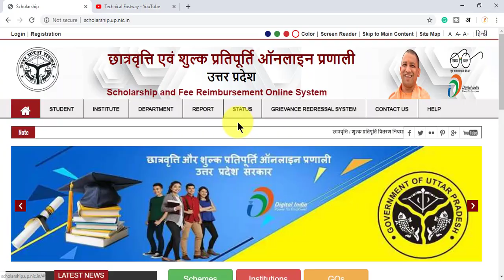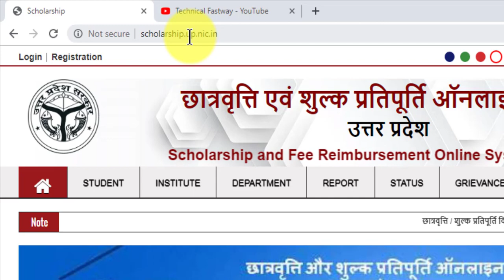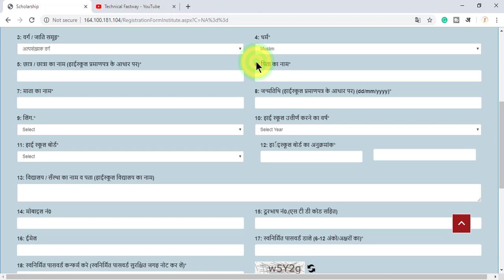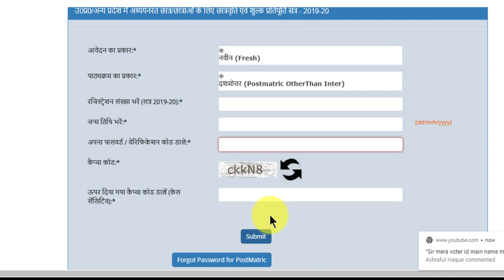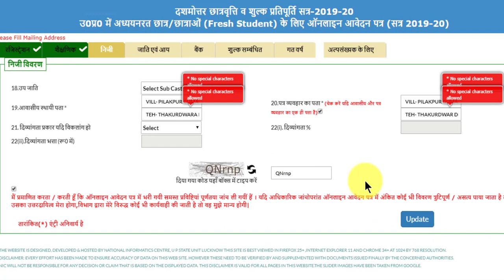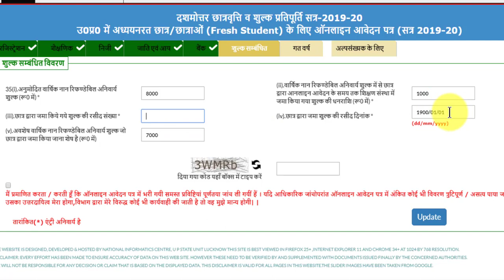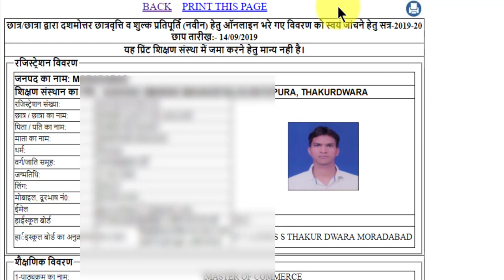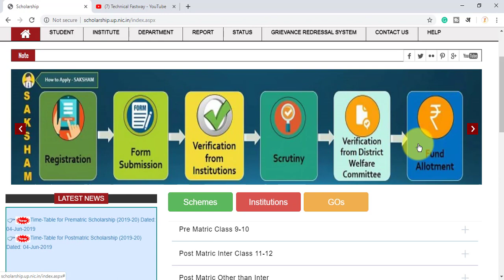How To Apply For Scholarship Form Online 2019 | Scholarship Form Kaise Bhare 2019 | HINDI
Dosto aaj ki is video Tutorial me maine aap logo ko bataya hai How To Apply for Scholarship form online 2019. Aur dosto is video me scholarship form kaise bhare ki puri jankari di gayi hai dosto aap is video ki help se kisi bhi state ka scholarships ka form online apply kar sakte ho.

⦿ नमस्कार दोस्तों,
                          मैं Mohd Aalam स्वागत करता हूँ आपके अपने Technical Fastway यूट्यूब हिंदी चैनल में | दोस्तों आपको इस चैनल पर रोज़ाना New Technology, Pmgdisha, सीएससी और सरकारी योजनाओ से रिलेटेड लेटेस्ट वीडियो देखने को मिलेंगी | दोस्तों इसी तरह  की वीडियो देखने के लिए और चैनल अच्छा लगे तो मेरे Technical Fastway चैनल को Subscribe जरूर कीजियेगा और Video को Like 👍 And Share भी जरूर कीजियेगा |
                    दोस्तों आप सभी का धन्यवाद |

⦿ My Tripods ➼

⦿ My Mobile ➼

⦿ My Laptop ➼

▶ How To Create E District Account | How To Registration E sathi portal UP | e sathi citizen service ➼

⚫ Content Cover ⚫

1 ➼ How To Apply For Scholarship Form Online 2019
2 ➼ How To Fill Up Scholarship Form Online 2019-20
3 ➼ Post Matric Scholarship 2019
3 ➼ How To Fill Up Scholarship Form Online 2019-20